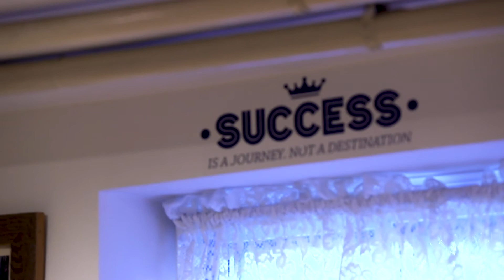New innovation in pediatric epilepsy treatment: the first robotic stereotactic EEG on Long Island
Learn how Cohen Children’s Medical Center is treating 13 year-old, Louis Clappi’s epilepsy. By using new technology, ROSA, the Cohen Children’s neurosciences team is able to precisely target suspected areas of seizure activity through small incisions, without opening the brain. The new robot helps to identify where Louis’ seizures are coming from so the team at Cohen Children’s can determine his treatment plan and ultimately, get Louis back to a seizure-free childhood.